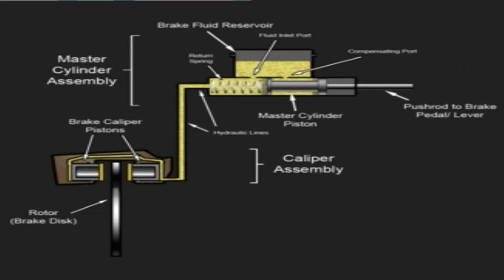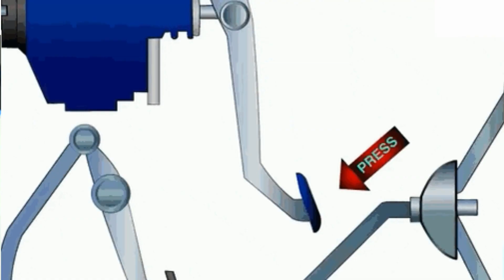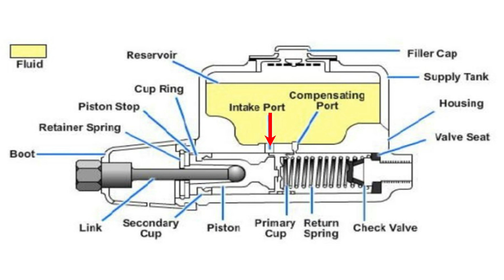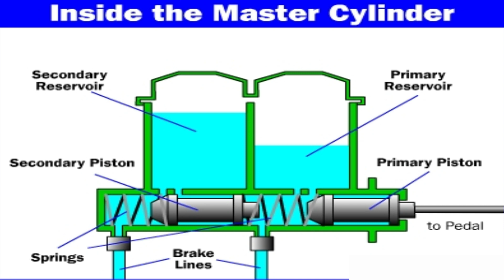Working of Brake Master Cylinder in Hindi | Types, Function and Advantages of Master Cylinder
Master cylinder in an automobile braking system is a hydraulic device in which cylinder and one or two pistons are arranged in such a manner that the mechanical force applied by the driver of a vehicle either by brake pedal (in cars) or by brake lever (in bikes) is converted into hydraulic pressure which in turn transferred to the brake calliper for braking.

On the basis of its construction and application brake master cylinders are of 2 types that are-

1. Single Circuit Master Cylinder

It is the simple type of master cylinder just like a medical syringe, in this type of master cylinder single piston inside a cylinder is used to cause braking.
Single circuit m c (master cylinder) distributes equal force in all the wheels due to the use of single cylinder single piston or circuit.
This type of master cylinder is commonly used in many 2 wheelers and some light weight 4 wheelers.

2. Tandem Master Cylinder or Dual Circuit Master Cylinder

It is the modified type of m c in which dual cylinder-dual piston or single cylinder dual piston along with dual circuit is used for independent braking between front and rear wheels.
This type of master cylinder is used in almost all cars as it is more efficient than single circuit m c.
It provides the independency between front and rear wheels braking or diagonal type of braking which is the important safety feature for a vehicle.

Working :

Single Circuit Master Cylinder

In single circuit master cylinder when brake pedal is not pressed i.e. non actuation position the piston remains at its original position which in turn closes the inlet valve of the reservoir due to which there is no incoming of brake fluid takes place between reservoir to compression chamber.

When brake pedal is pressed i.e. actuated position, the piston which is connected to the brake pedal through connecting rod moves which in turn opens the inlet valve due to which incoming of brake fluid from reservoir to compression chamber takes place.

This brake fluid inside the compression chamber is compressed due to the movement of piston inside the cylinder just like the medical syringe.

After compression up to a certain pressure the outlet valve opens and this highly compressed brake fluid is further transferred to the brake lines for further brake actuation.

Tandem Master Cylinder

The working of tandem master cylinder is 70% same as the single circuit m c but in this type 2 independent circuits of braking is used let see how its work-

When brake pedal is not actuated, the piston remains at their original place, closing the inlet valve of both the compression chambers, which in turn cuts the incoming of brake fluid between both the reservoir or both the reservoir chambers.

When the brake pedal is actuated, at first the primary piston moves due to which opening of primary inlet valve takes place.

Initially due to the movement of primary piston compression of the brake fluid inside primary chamber takes place.

After completion of the compression in primary chamber primary outlet valve opens up and this compressed brake fluid is further sent to brake callipers through brake lines and actuation of the primary circuit brakes take place.

After the completion of the primary piston movement i.e. at its extreme end, the secondary piston starts moving because of the force applied by the primary piston’s spring which in turn opens the secondary valve and incoming of brake fluid from secondary reservoir to secondary compression chamber takes place.

This brake fluid is then compressed and after complete compression secondary outlet opens up and this highly compressed fluid is sent to the brake callipers through brake lines and actuation of the secondary circuit brakes take place.